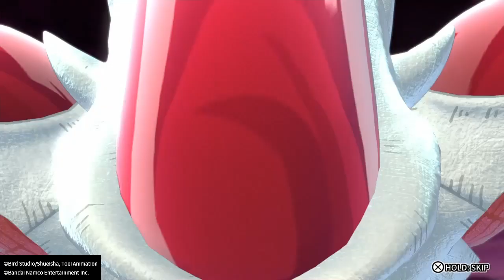King and queen dbb fun part 36